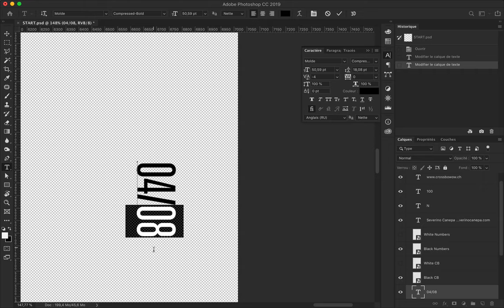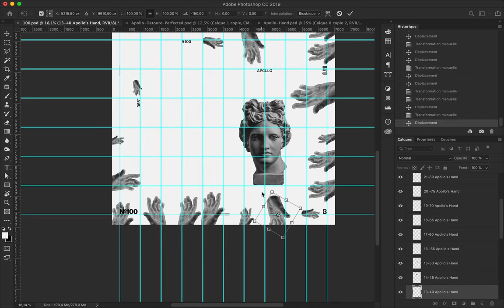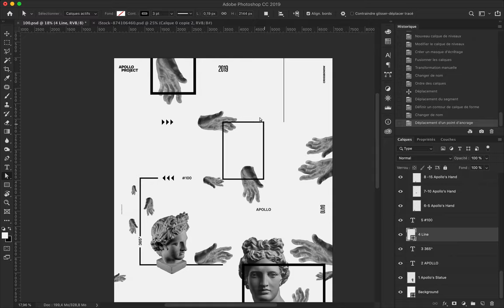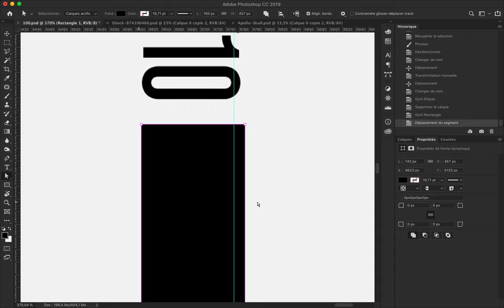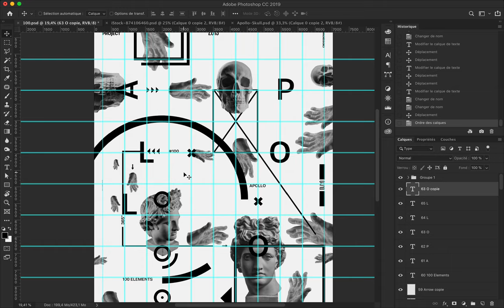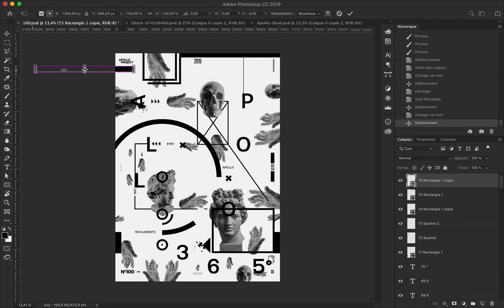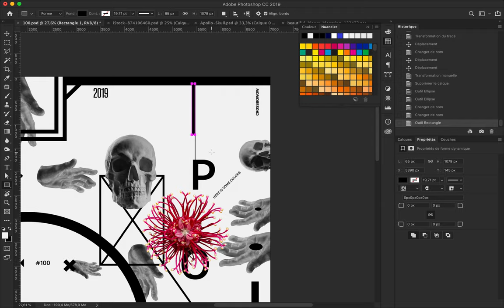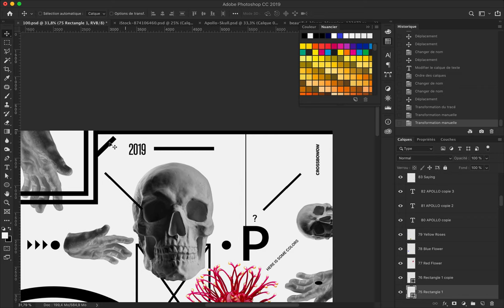One Hundred Speed Art Poster #100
The poster design #100 was a special occasion. To celebrate the first 3 numbers poster, I used 100 elements, such as geometric shapes and images.
Oh yeah! There are 25 times Apollo's hand, which means 100 fingers! Ahah!